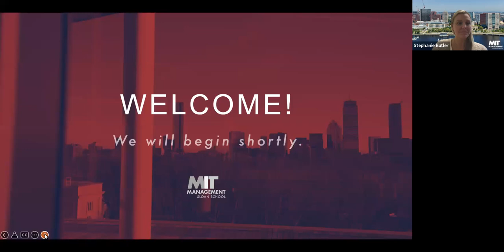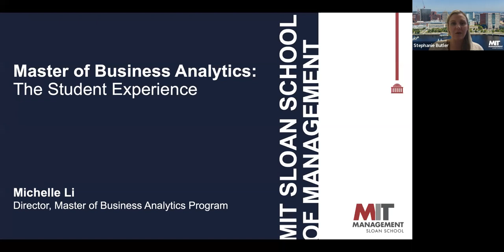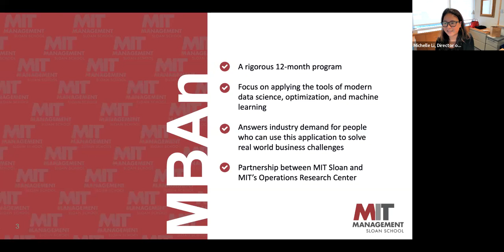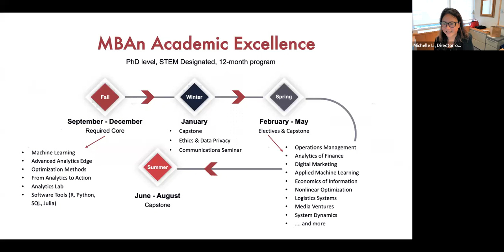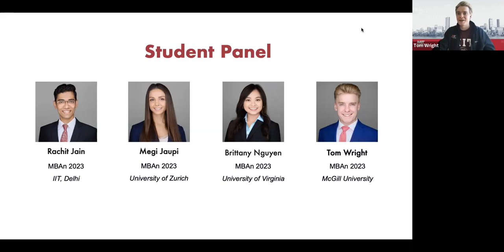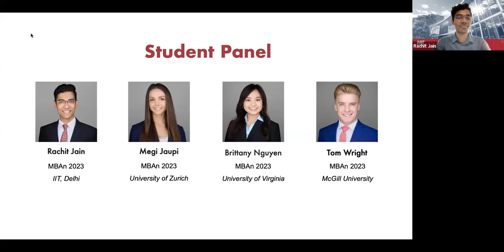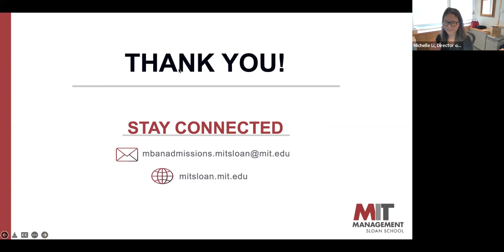MIT Sloan: Master of Business Analytics - The Student Experience | 2022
Continue your exploration of our Master of Business Analytics program below!

We look forward to introducing you to MIT Sloan School of Management's Master of Business Analytics program!